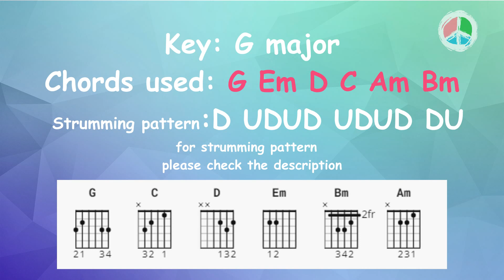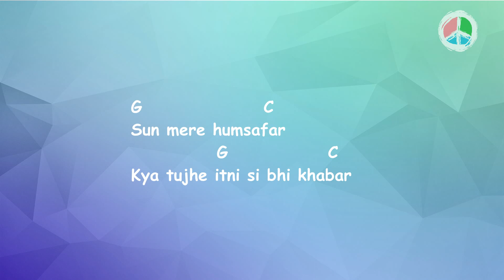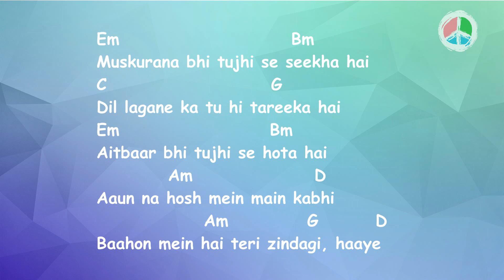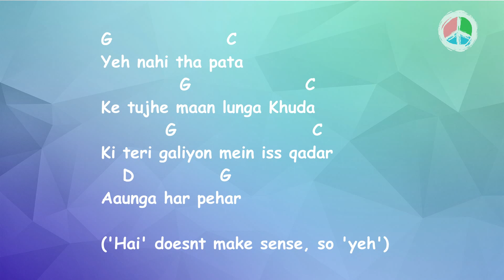Humsafar (Lyrics and Chords)